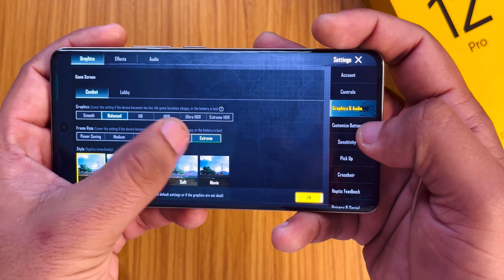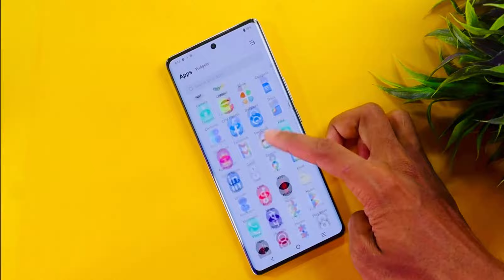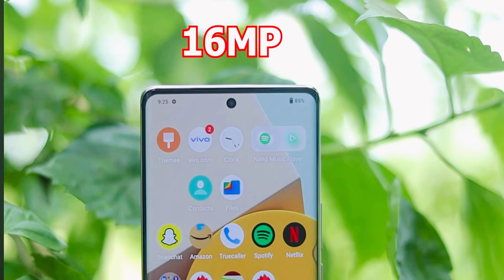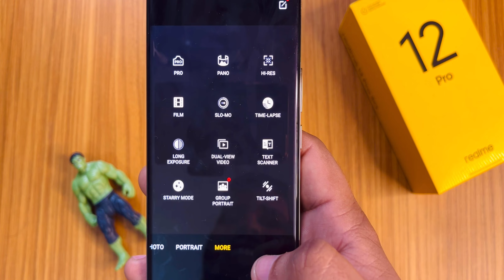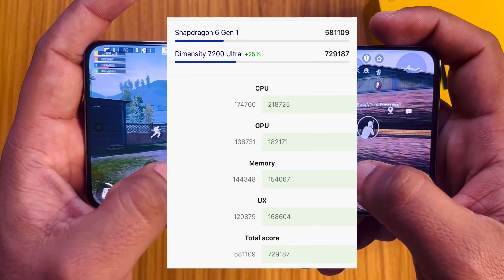Realme 12 Pro 5g Vs Vivo T2 Pro 5g Comparison | Camera , Gaming, Battery Comparison